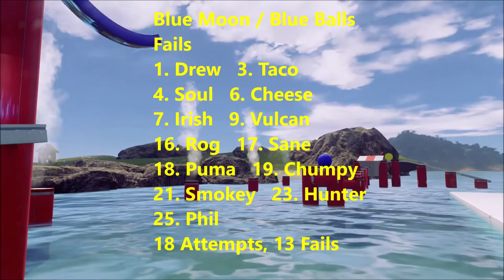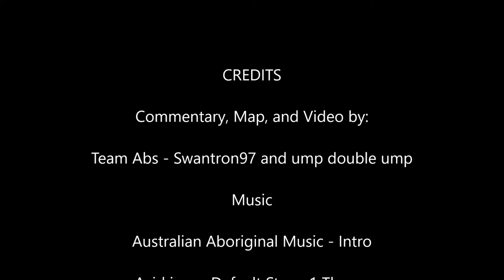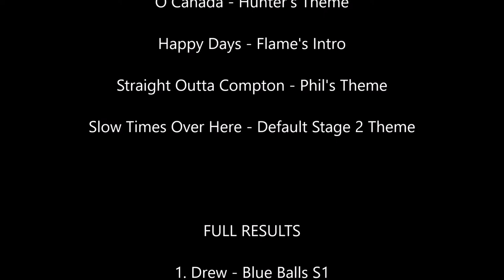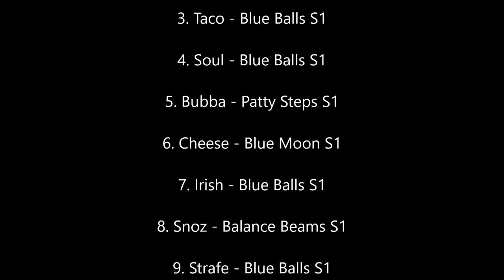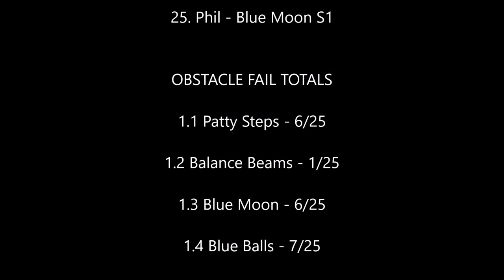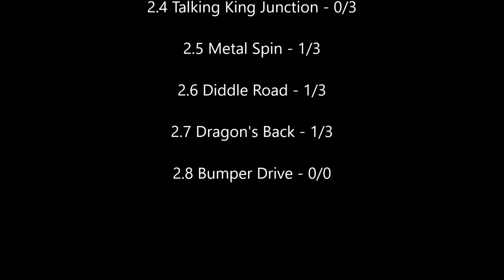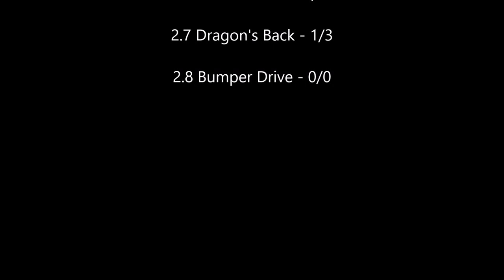ABORIGINES WARRIOR 25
Aborigines Warrior 25 Electric Boogaloo